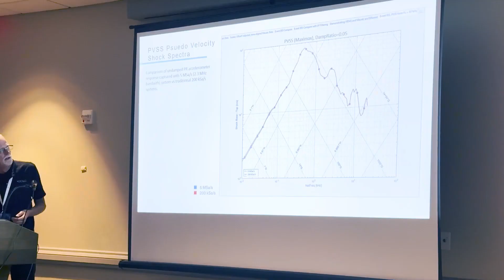93rd Shock and Vibration Symposium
At the SAVE Expo in Atlanta MECALC introduced the next-generation QuantusSeries data acquisition system tailored to Pyro-Shock applications with the ALI25 module. The ALI25 is a high-bandwidth Module designed for triggered/burst acquisition for Pyro-Shock and Mechanical Shock applications. Each channel includes bridge signal conditioning, a 24-bit 5 MSa/s ADC, and a 21 M sample data buffer where systems can be configured with 2 to over 1000 channels.

From our PartnerNetwork, Computer Methods’s PhoenixKonnect is a touch-compliant software application designed for today’s stringent data acquisition and traceability requirements. It is an intuitive solution for control, channel/signal validation, capture, analysis, and archiving of data. And supports simultaneous transient and streaming data capture using a combination of QuantusSeries and SD-VXI hardware. PhoenixKonnect postprocessing incorporates your custom scripts in Python, Matlab, or Kornucopia. A special thanks to Mark Remelman who demonstrated PhoenixKonnect at our booth.

It was useful to be next to HEAD Acoustics and showcase our freshly announced collaboration to noise and vibration customers. The world got to see for the first time the QuantusSeries instrumentation with ArtemiS Suite software live in action. The QuantusSeries rugged portable systems were engineered for field measurements and large data acquisition applications, providing extensive channel capacity, sensor flexibility, and high-resolution data.

A huge thanks to Shock and Vibration Exchange for hosting us as always. It was a fabulous show.